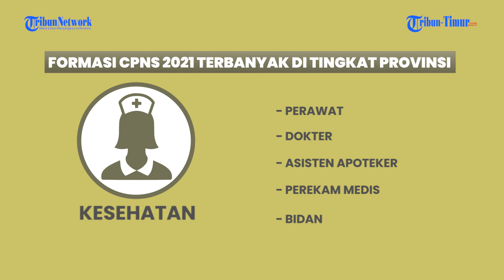Daftar Formasi Terbanyak CPNS 2021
Instansi Pusat

- Penjaga Tahanan
- Analisis Perkara Peradilan
- Pemeriksa
- Analisis Hukum Pertanahan
- Perawat

Formasi CPNS 2021 terbanyak di Tingkat Provinsi
1. Kesehatan
- Perawat
- Dokter
- Asisten Apoteker
- Perekam Medis
- Bidan

2. Teknis
- Polisi Kehutanan
- Pengelola Keuangan
- Pranata Komputer
- Pengelola Perpustakaan
- Penyuluh Pertanian

Formasi CPNS 2021 terbanyak di Tingkat Kabupaten/Kota
1. Kesehatan
- Perawat
- Bidan
- Dokter
- Apoteker
- Pranata Laboratorium Kesehatan

2. Teknis
- Auditor
- Penyuluh Pertanian
- Pengelola Keuangan
- Pengelola Pengadaan Barang/Jasa
- Polisi Pamong Praja

Kemenpan RB telah membagikan informasi mengenai formasi terbanyak CPNS dan PPPK 2021 secara resmi

Pendaftaran dimulai 31 Mei 2021. Simak selengkapnya

(TRIBUN-TIMUR.COM)